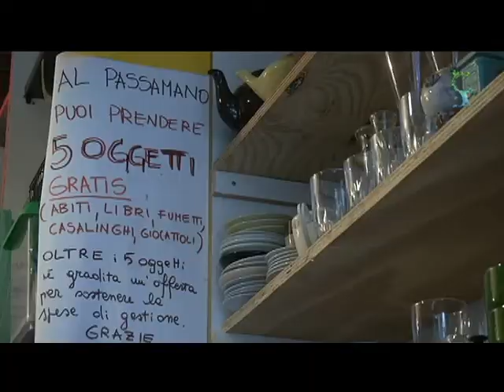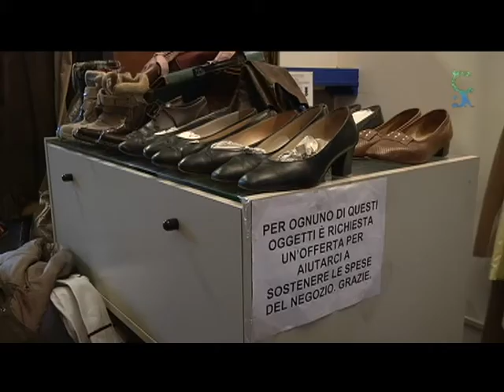Passamano Bolzano: il negozio del dono e del riciclo - Io Faccio Così #71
Passamano è un negozio caratterizzato da una specialità: le merci esposte al suo interno non si pagano.
Nato sull'ispirazione di un'esperienza austriaca, al suo interno si possono prendere fino a cinque oggetti gratuitamente. Vestiti, cd, libri, bicchieri, piatti, portafoto. Tutto quello che si trova nel negozio si può portare via. Gli oggetti, infatti, sono frutto di donazioni
della cittadinanza. Lo scopo dell’iniziativa è semplice: dare
una seconda vita agli oggetti, incentivando così il riuso e
abbattendo la produzione dei rifiuti.

Immagini e Montaggio: Paolo Cignini
Immagini di copertura tratte dal canale youtube di MeddleTV